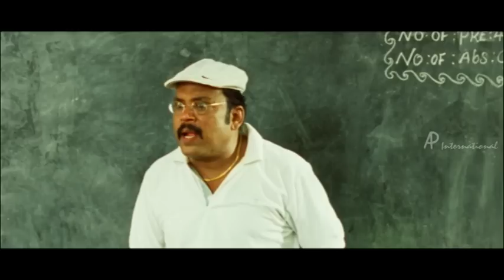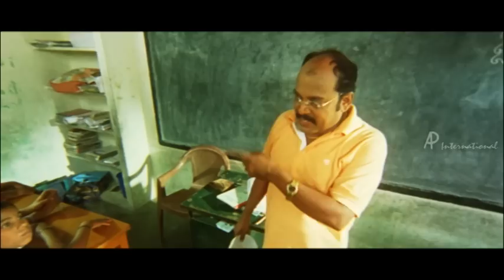Mathil Mel Poonai Tamil Movie | Comedy Scenes | Vijay Vasanth | Vibha | Thambi Ramaiah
Mathil Mel Poonai Tamil Movie features Vijay Vasanth,Thambi Ramaiah and Vibha Natarajan. Directed by Barani Jayapal, produced by Kannan, music by Ganesh Raghavendra. Mathil Mel Poonai movie also features Karthik, Prabha, Ramesh and Meera Krishnan among others.

Mathil Mel Poonai is based on real life incidents. One shows a bunch of school kids who are roguish and utterly violent in their modus operandi and the other is a typical filmy love story between a beautiful girl and her driving instructor. How the two tracks converge is the interesting part of the movie.

Star Cast: Vijay Vasanth, Vibha Natarajan, Karthik, Prabha, Ramesh, Thambi Ramaiah, Meera Krishnan
Directed by: Barani Jayapal
Produced by: Kannan
Cinematography: L K Vijay
Edited by: Praveen K L, N B Srikanth
Production Company: Peenics Creations
Release Date: 8 March 2013